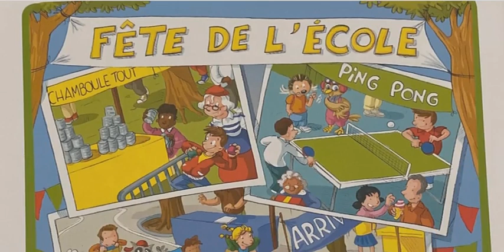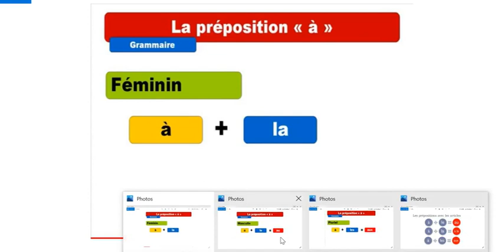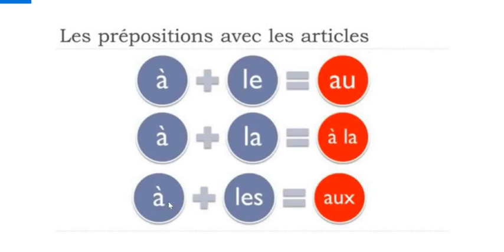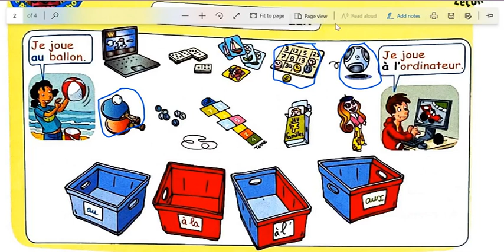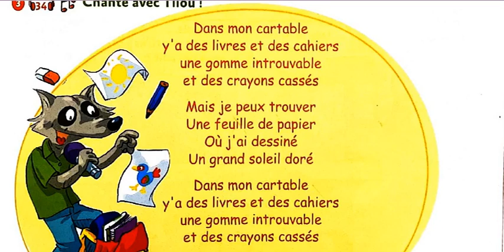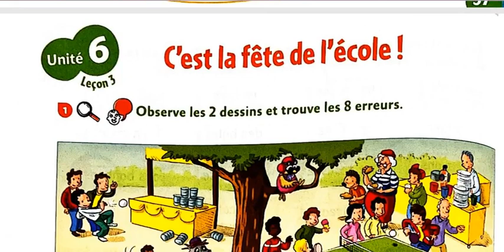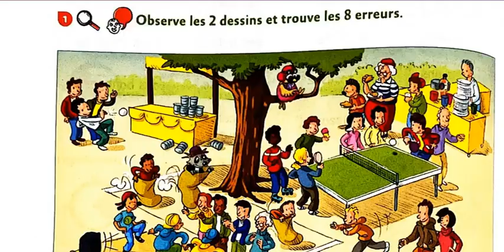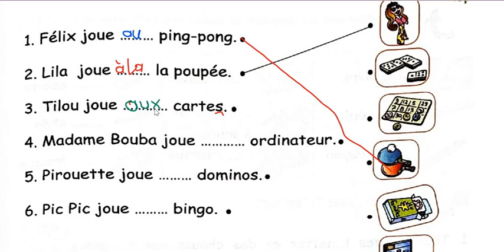G3/FLE:1-Grammaire :les articles contractés 2-Vocabulaire :autour des jeux de carnaval